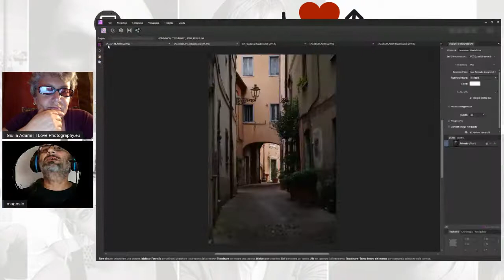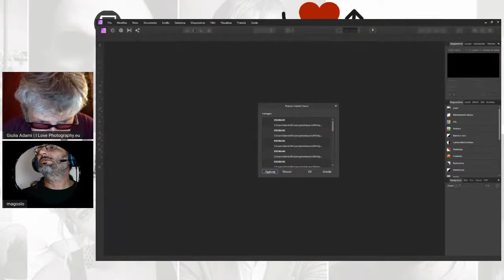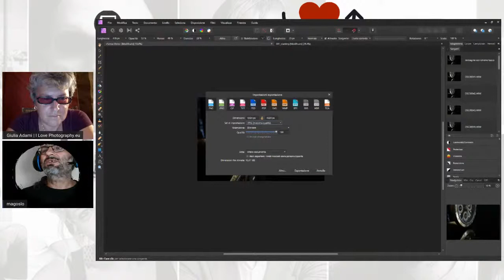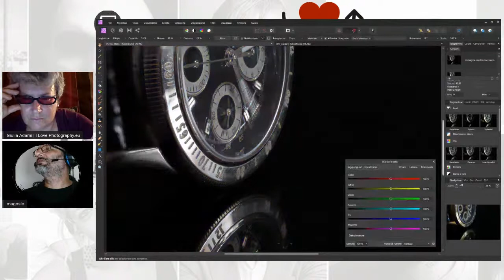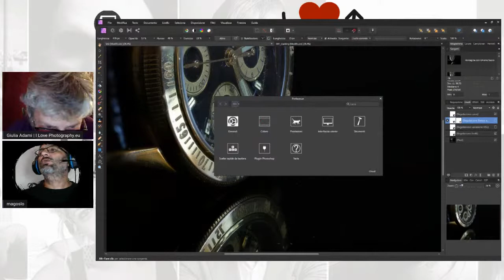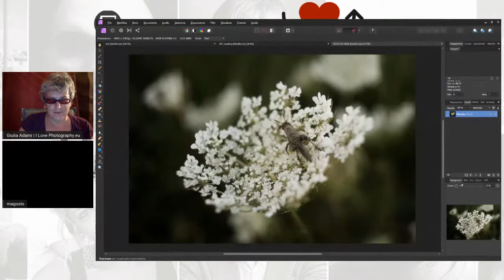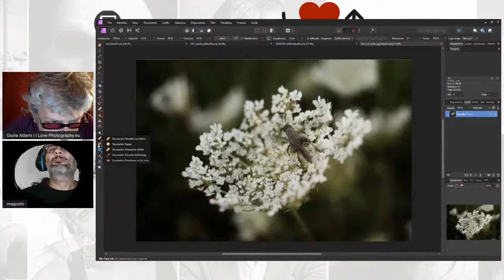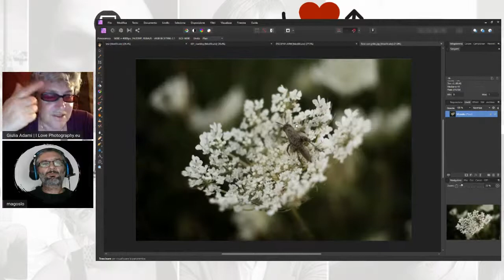🔴 AboutPhotography: Q&A Foto Spotacciamo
Questa sera alle 21:00 ci incontriamo per parlare di Affinity con Magoslo.